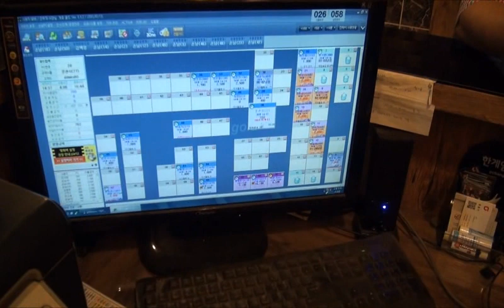[BloterTV] '디아블로3' PC방 탐방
South Korea, 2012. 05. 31.